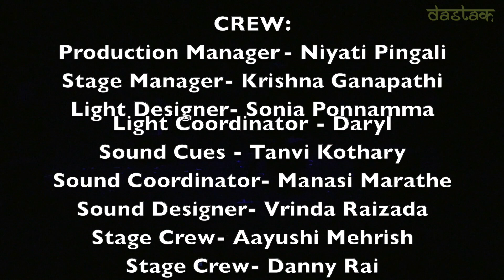Sati (Play 9 of 10)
Long train journeys of yore, when people with strange idiosyncrasies came together, shared food and stories and then like ships that pass in the night, went their separate ways.
Let 'Sati' take you on one such journey!

Written by celebrated Hindi author, Shivani who is famous for spinning tales of real adventures of ordinary people in extraordinary ways.'

Sati' has been adapted and directed by: Sharul Channa

Actors: Rachna Anand
Shalima Motial
Hetal Suratwala Rajput
Kavitha Chakravarti
Nidhi Chopra Khanna

Last few tickets remain for dastakplayfest 2018! Book yours soon to avoid disappointment. now!

Poster credit: Purple Crayon Advertising
Our Supporters: National Arts Council Singapore,Rotimatic, Himalaya Herbals Singapore, IndieStrings World, Krescendo Communications, Lets Think Aloud